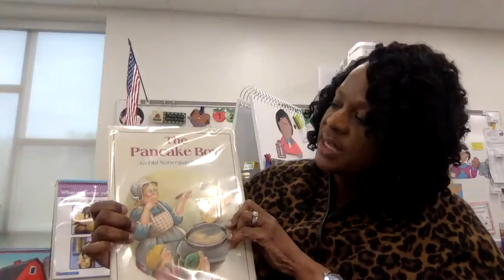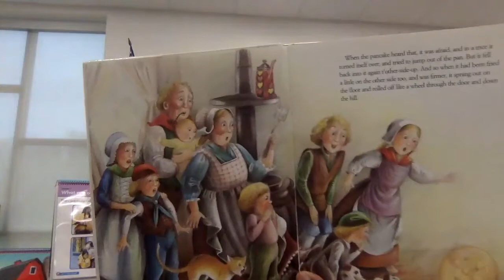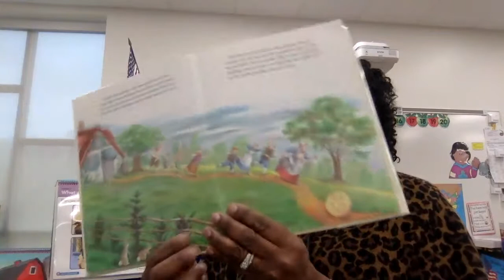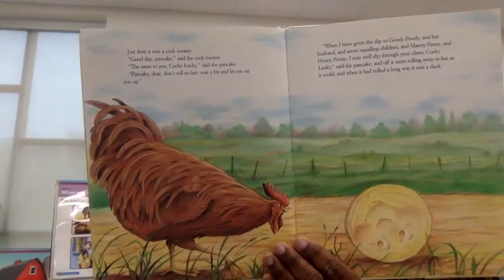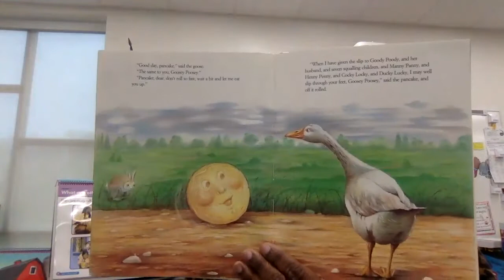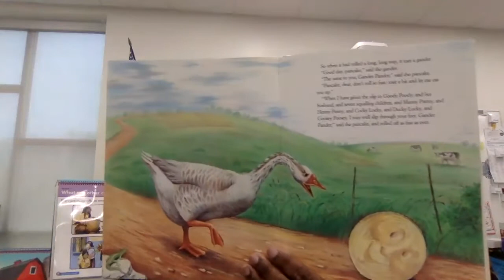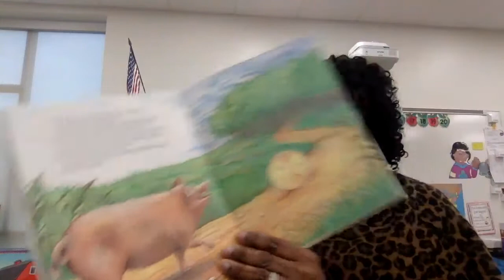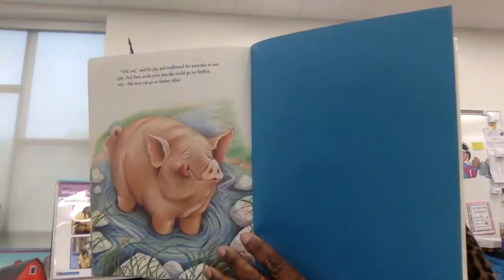The Pancake Boy